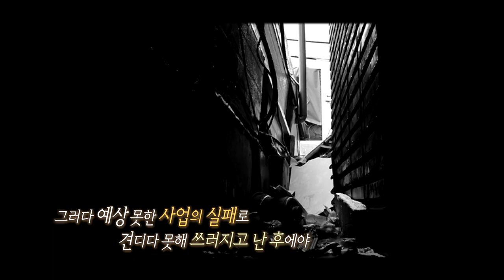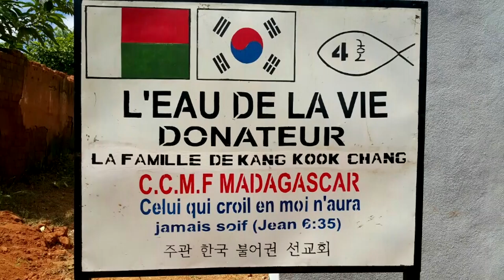CBS 초대석 10회 동국성신 강국창 회장